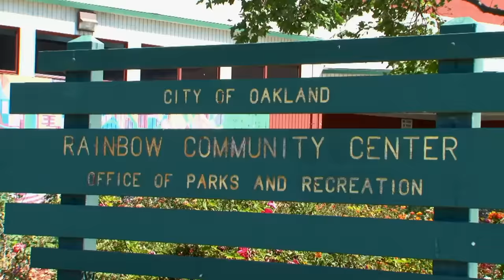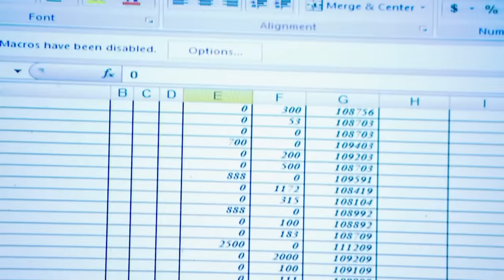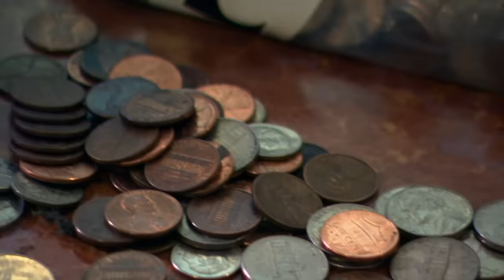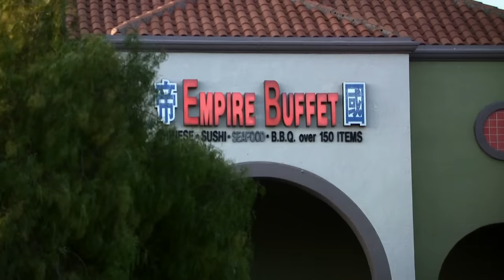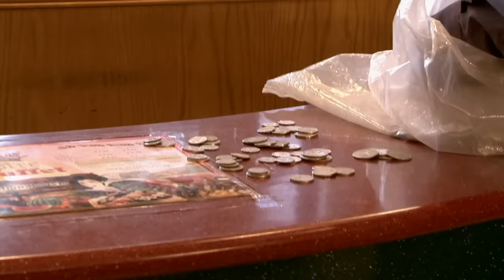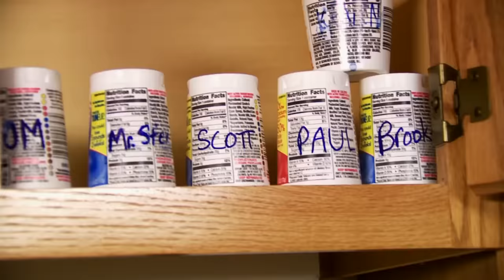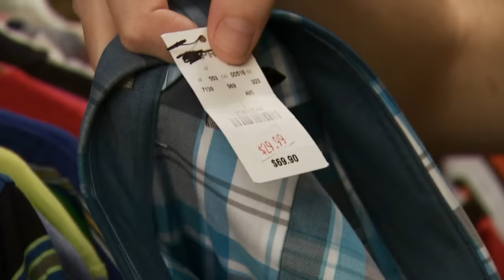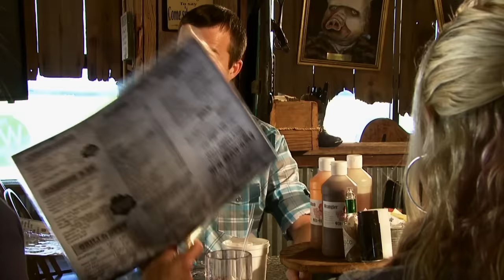Terence Pays For Dinner with Spare Change! | Extreme Cheapskates (Full Episode)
Penny-pincher Terence goes through life without spending money: he refuses to buy furniture and never takes his family out to eat. But when a special family dinner is planned, Terence is forced to spend and puts everyone on a strict budget. We also meet young Greg who puts his cheap skills to the test on a first date.